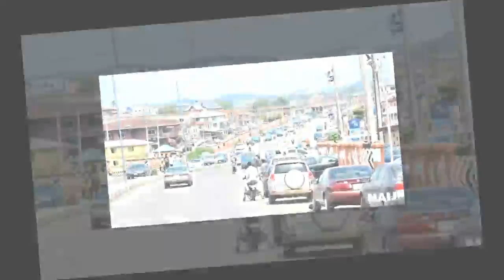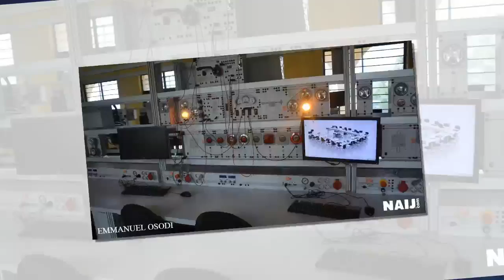NAIJ.com uncovers the true nature of Aregbesola's administration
So much has been written and shared on the attitude, lifestyle and administration of Governor Rauf Adesoji Aregbesola and usually, opinions differ depending on which side of the political divide you belong.